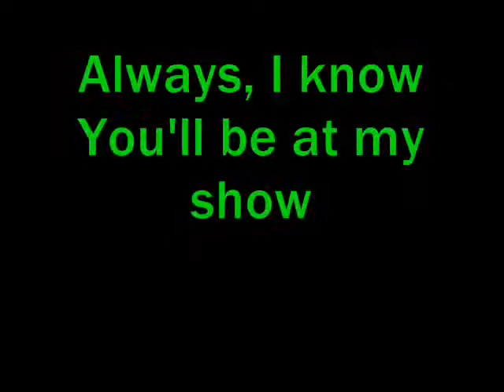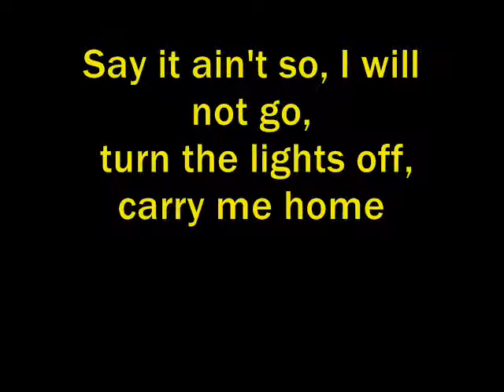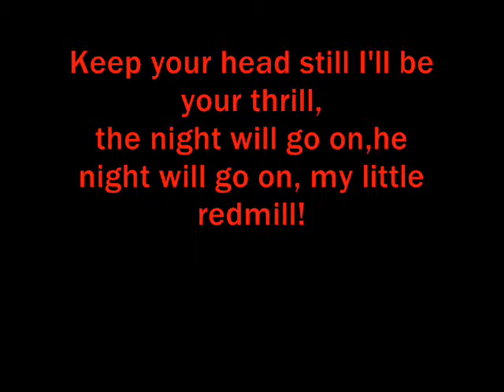Blink -182 - All the small things w/lyrics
Blink 182- all the small things with lyrics on the screen (: hope you enjoy (: I do Not Own The Music Or Images In This Video, I Do Not Intend To breach CopyRight Law.